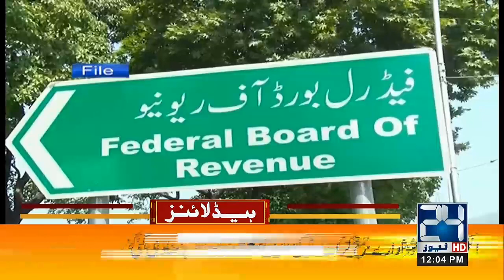Punjab Assembly Dissolved? | Chief Election Commissioner Huge Announcement | 12pm News Headlines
Punjab Assembly Dissolved? | Chief Election Commissioner Huge Announcement |  12pm News Headlines | 1 Dec 2022 | 24 News HD

24 News HD Is One Of The Leading News Channels Of Pakistan Bringing You The Latest Current Affairs From Pakistan And Around The World.  Live National Assembly ,Senate Session And Current Affairs